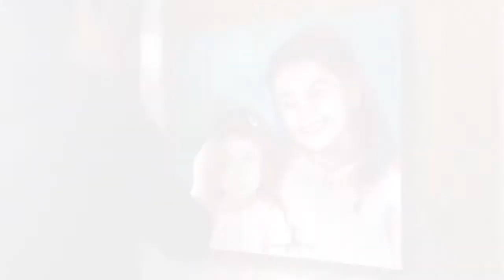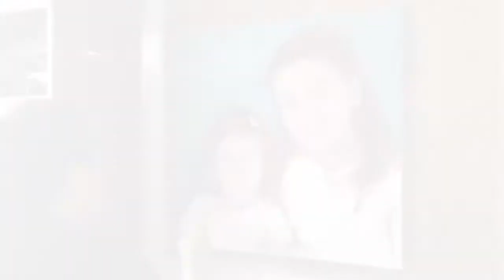Good vibes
A Portrait Painting Timelapse by Marius Lupu